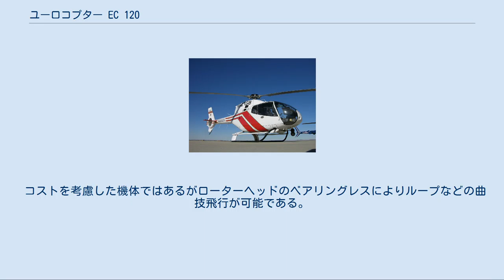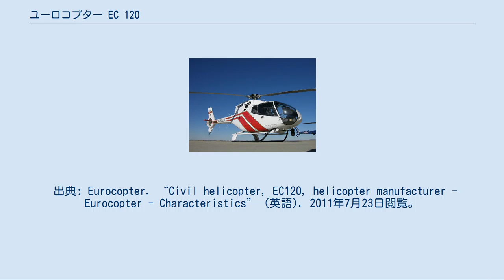ユーロコプター EC 120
EC120 コリブリ ユーロコプター EC 120 コリブリは、ユーロコプター（現エアバス・ヘリコプターズ）社が開発した軽多目的ヘリコプター。
EC 120という機種番号は、民間向けの2トン・クラスの単発機であることを意味する。
 公式愛称はスペイン語でハチドリを意味する『コリブリ』 ループするEC-120B（Patrulla ASPAの機体） 1970年代に開発されたユーロコプター エキュレイユの後継機種として、設計は1992年より開始された。
ライフサイクルコストの低減に重点が置かれており、エンジンは単発配置とされたほか、ローターブレードを初めとして機体各所に複合材料が多用されている。
ローターヘッドはベアリングレスで、ブレードはスフェリフレックス（Speriflex）構造を採用した3枚式で、騒音低減のため、先端は曲線に加工されている。
 テールローターにはフェネストロンが採用された。
降着装置は固定式スキッドを採用した。
また、本機の開発は国際共同によって行なわれており、ユーロコプター社のほか、中国の哈爾浜飛機製造公司、中航技进出口有限责任公司、シンガポールのシンガポール・エアロスペース社が参加した。
 製造は1998年1月より開始され、1号機は、日本の野崎産業に引き渡された。
現在では、製造はユーロコプター社のマリニアンヌ工場と中国の哈爾浜飛機製造公司によって分担されており、前者で生産されたものをEC 120、後者で生産されたものをHC 120と称する。
 ユーロコプターのエアバス・ヘリコプターズへの改称へ伴い、現在は名称がH120と改称されている。
 維持費の面で有利であるため個人が所有するプライベート機の他、練習機や空撮用などの事業用としても利用されている。
 コストを考慮した機体ではあるがローターヘッドのベアリングレスによりループなどの曲技飛行が可能である。
スペイン空軍では練習機として導入した機体により、飛行教官による曲技飛行隊『Patrulla ASPA』を結成している。
 パリ航空ショーに展示されるHIPE-AE440（2017年） 2015年11月6日にはV型8気筒4.6リットル直噴ターボディーゼルHIPE-AE440を搭載したH120の飛行に成功した。
European Clean Sky initiativeの一環として開発された。
これにより、チュルボメカ アリウスを搭載した同型機よりも燃料の消費が50%以上低減され、航続距離が2倍近くになり、高温高地での運用性が向上するとされる。
また免許取得の比較的容易な陸上単発ピストン機の免許で操縦できるが、燃料は航空用ガソリンより安価なジェット燃料が使用できるなど経費削減が可能となる。
 出典: Eurocopter. “Civil helicopter, EC120, helicopter manufacturer - Eurocopter - Characteristics” (英語). 2011年7月23日閲覧。
 諸元 性能